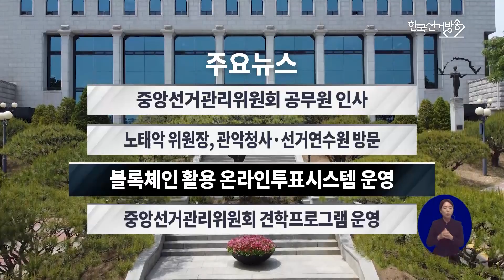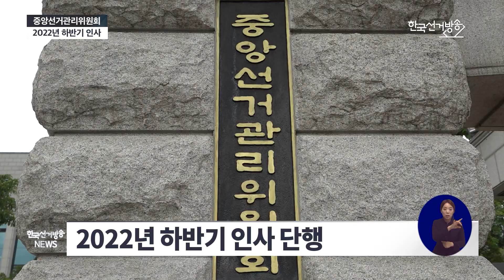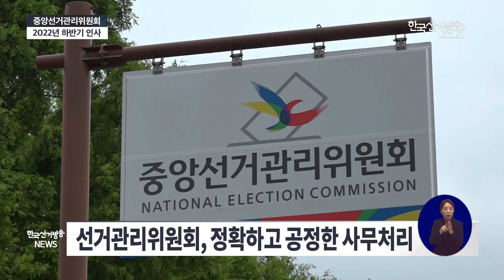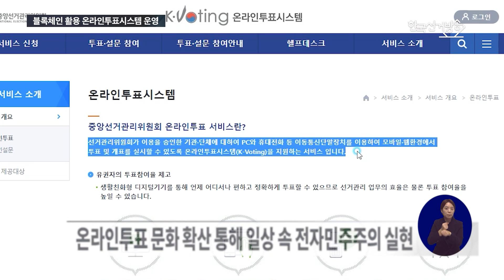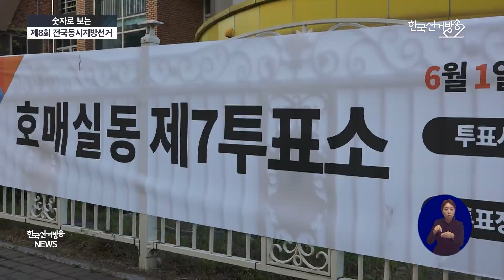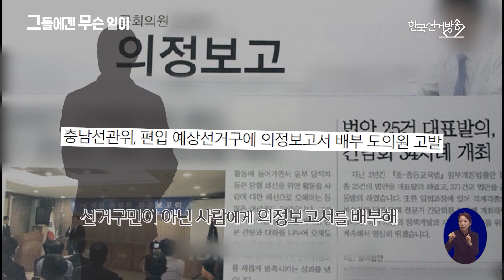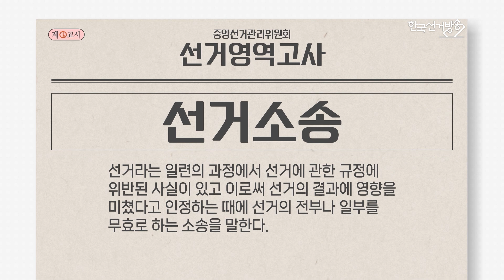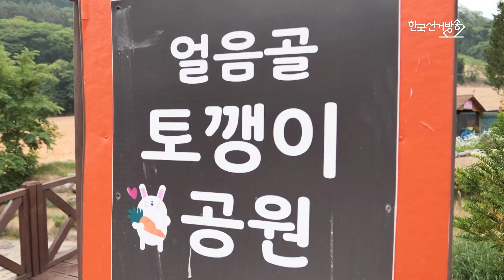한국선거방송 뉴스(6월 24일 방송)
00:00  [한국선거방송 뉴스]
00:15   1. 주요뉴스
01:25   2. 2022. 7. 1. 중앙선관위 인사
02:58   3. 노태악 위원장, 관악청사·선거연수원 방문
04:02   4. 블록체인 활용 온라인투표시스템 운영
05:27   5. 중앙선관위 견학프로그램 운영
06:42   5. 숫자로 보는 제8회 전국동시지방선거
08:33   6. 그들에겐 무슨일이 “의정보고서 배부로 사전선거운동”
12:42   7. 선거영역고사
13:29   8. 알림뉴스
14:45   9. 슬기로운 유권자생활